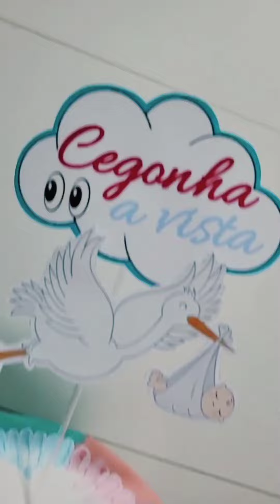Awesome Chocolate Cake Decorating Recipes | So Yummy Cakes Perfect Cake Tutorials cakedesigner 2024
Satisfying WATERMELON Dessert Recipe You'll Need | Amazing Chocolate Cake Decorat Tutorials | Transform Cake Recipes amazing cake design
Princesses Rainbow Cake DIY | Tsunami Cake | Satisfying Pull Me Up Cake Compilation video